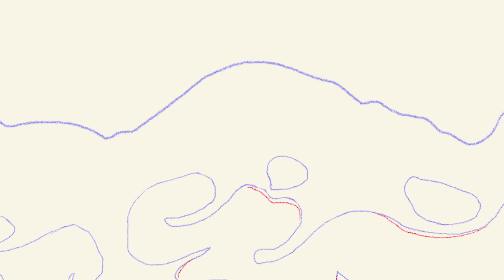Wave 2D Animation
*Why I removed the comments. Got tired to reply no to every "can I use this pliiiiz?" comment. "

Yesterday I tested to make water animations and I made this wave. Had to watch allot of slow motions waves videos and at other reference.